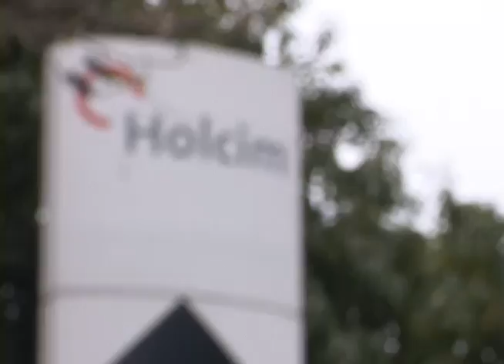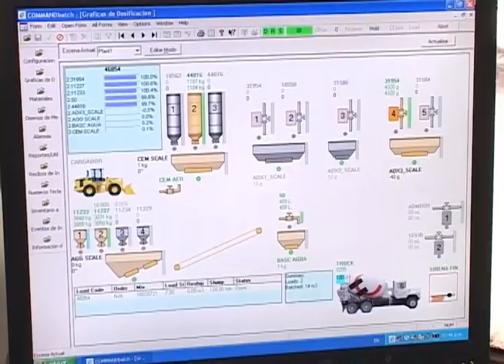Holcim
Visitamos una de las mayores productoras de Cemento del mundo para conocer todo el proceso que atravesaba el este producto antes de salir a cumplir con su destino.

Ellos nos mostraron cómo se hace, como se mezcla y al final, cómo se distribuye para que todas las construcciones, lo reciban en el momento que lo necesiten.